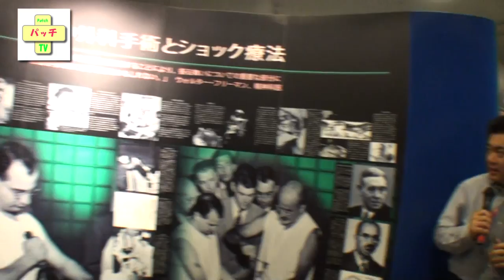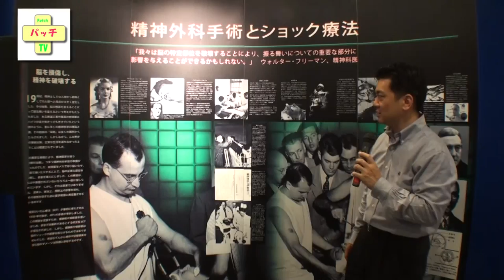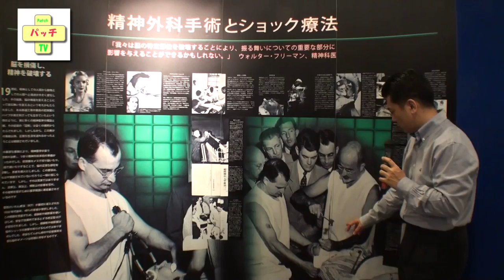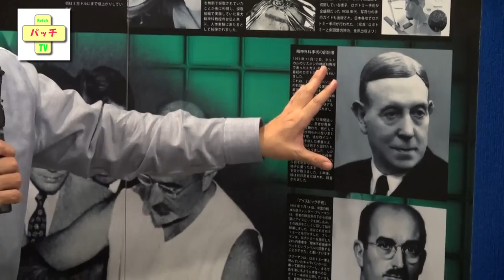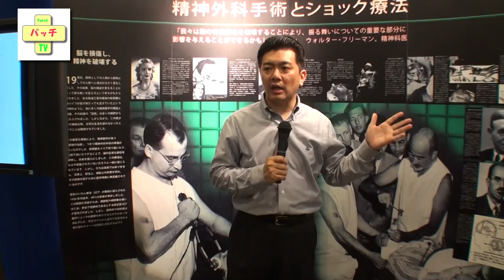06精神外科手術とショック療法【動画】こころの健康を考えるパネル展示会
こころの健康を考えるパネル展示会06精神外科手術とショック療法

2014-6/14浅草公会堂

2013年より販売が開始された統合失調症薬「ゼプリオン」について、わずか5か月の間で21人もの死亡例が報告されました。この薬はすでに80か国以上で販売されていますが、このように多くの患者が死亡したのは日本だけです。ではなぜ日本だけなのでしょうか？